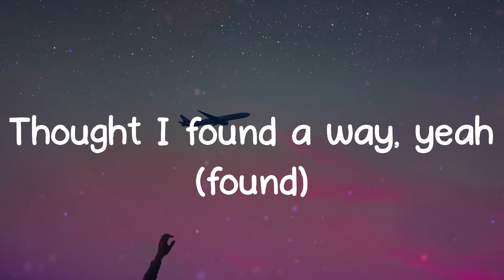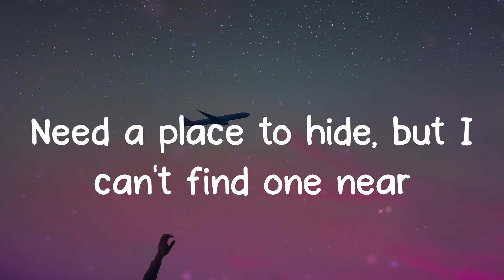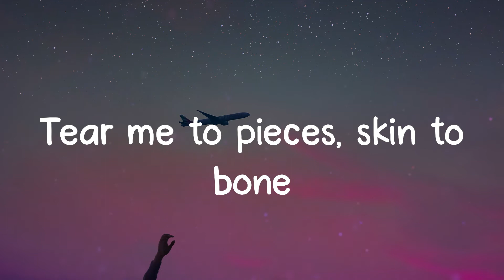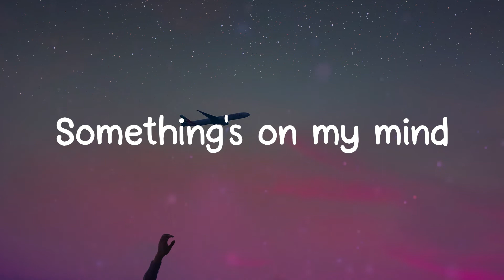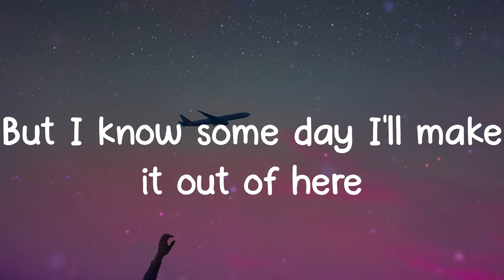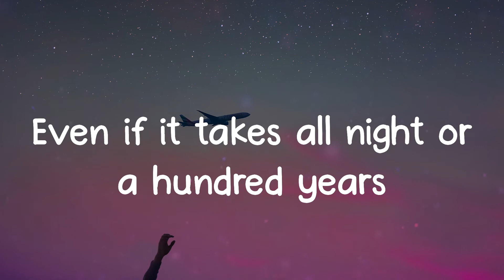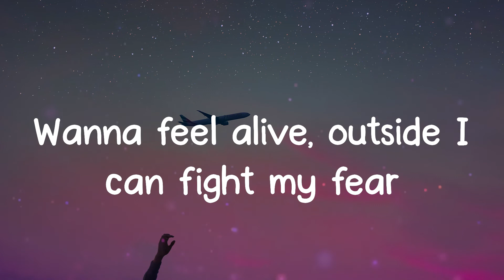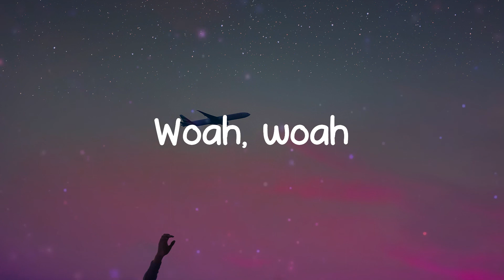Lyrics lovely - Billie Eilish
Woah, yeah
Yeah, ah
Woah, woah